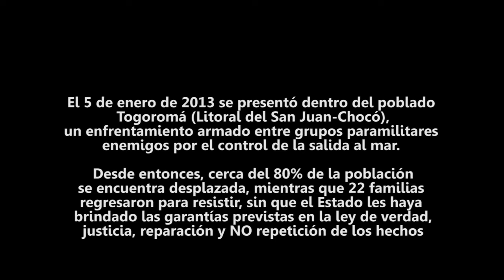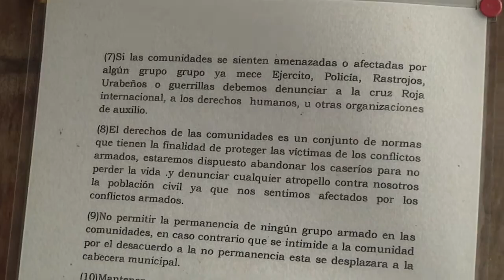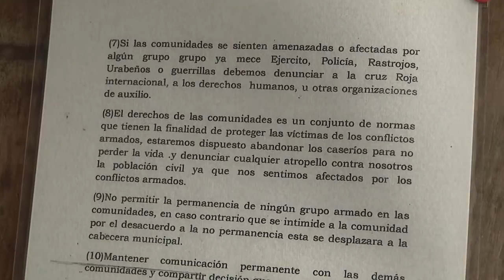Togoromá, Chocó: Dos años de abandono estatal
El 5 de enero de 2013 bandas criminales del paramilitarismo se enfrentaron en el poblado Togoromá, provocando el desplazamiento de 120 familias. Meses después retornaron 22 familias sin las garantías que reza la ley, y hoy se autodefinen como resistentes. El Estado permanece indiferente, sin garantizar la reparación integral individual y colectiva.